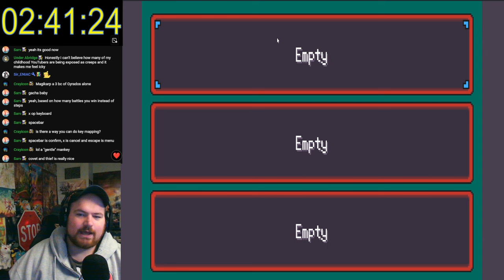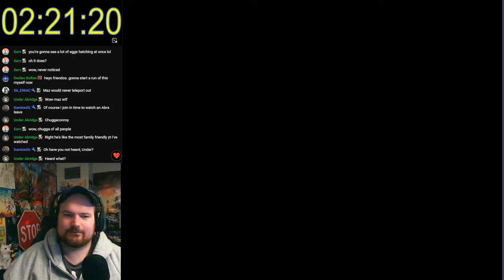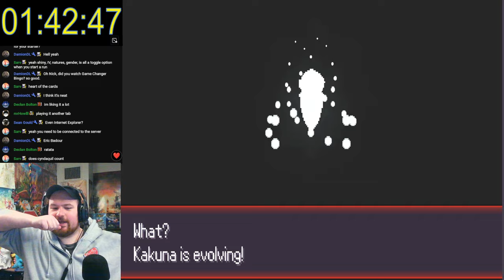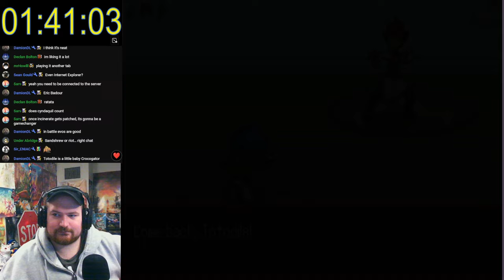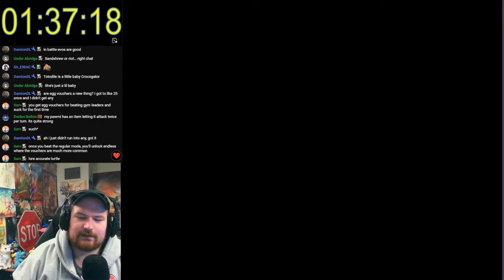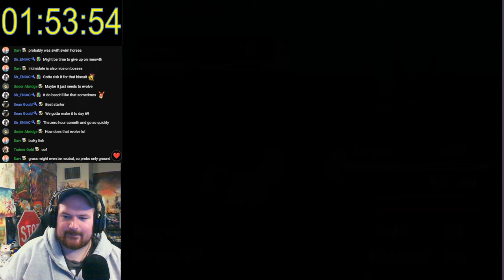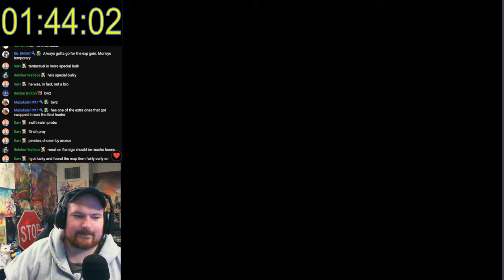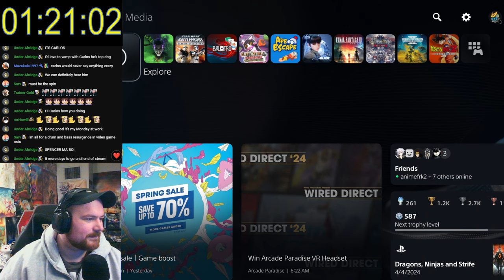PokeRogue! A Browser Based Pokemon Roguelike!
Go to Pokerogue.net to play!